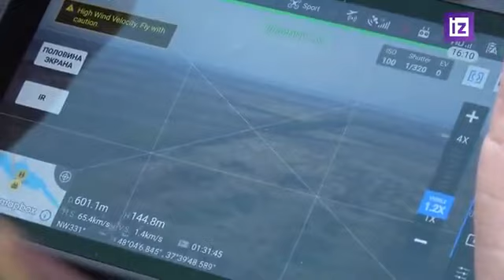Russian military destroy the Armed Forces of Ukraine with the help of UAVs near Pesok, Donetsk